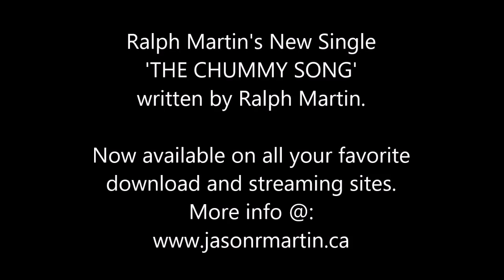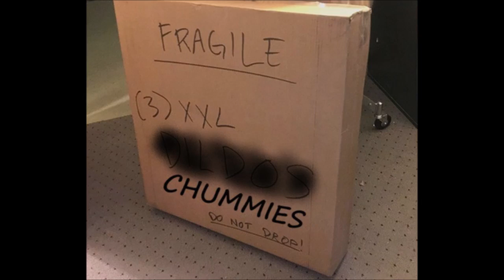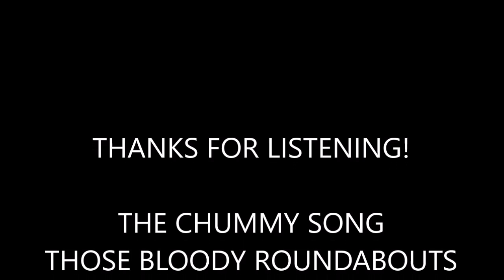Ralph Martin & Jason R Martin - The CHUMMY SONG Newfie Music NL Music Newfoundland Music Viral Song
Single from father & son team Ralph Martin and Jason R Martin...many more Newfoundland, Country & Country Gospel songs to come and more available at